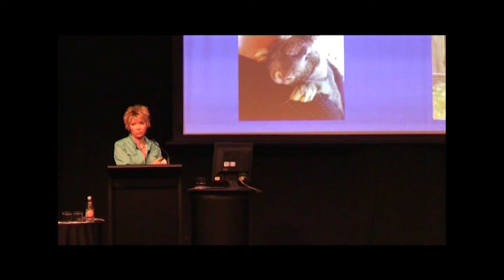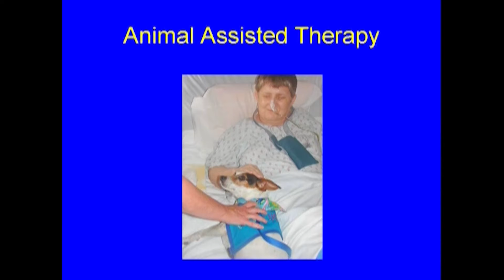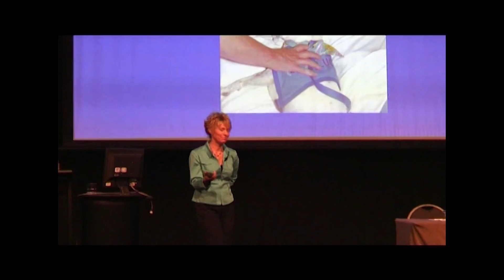Healing Power Of Animals